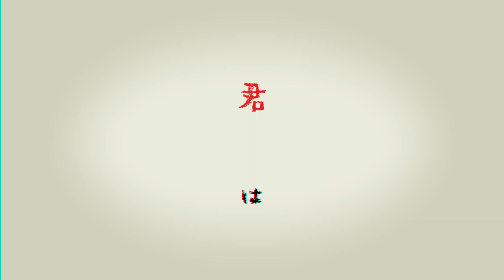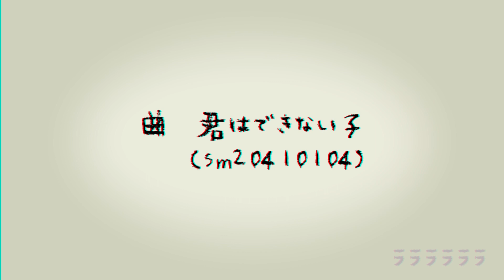【Homestuck/JohnDave】君はできない子 (You are a useless child)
輸出完才發現有歌詞打錯. （抱頭）